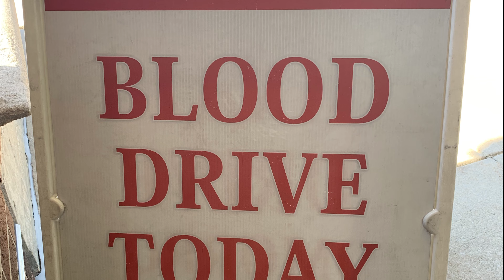13th annual Indiana Fallen Officer Blood Drive